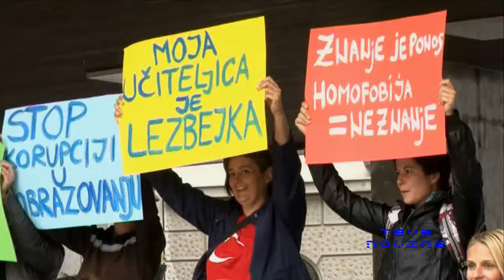Obeležavanje Dana ponosa